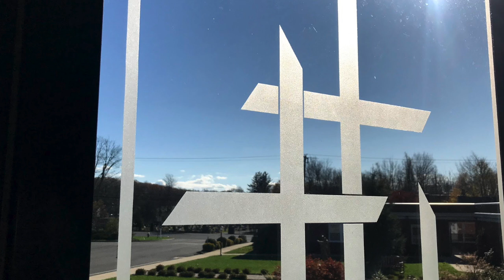O Come O Come Emmanuel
O Come O Come Emmanuel, performed by Edwin Kotchian and Leanna Pizzo.  Accompanied by Anthony Asmar. St. Anthony Church, Prospect, CT